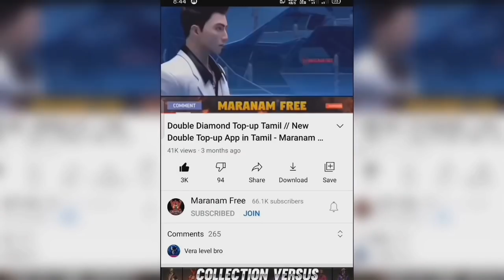September Elite Pass Free Fire 2021 - Full Review